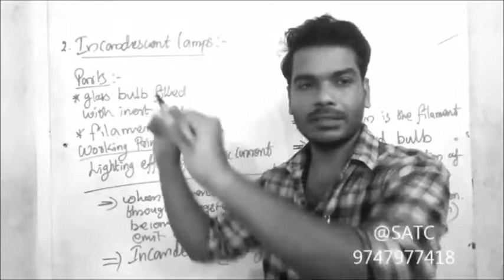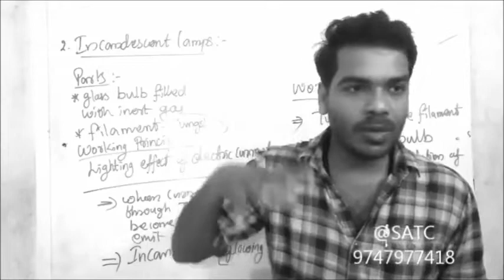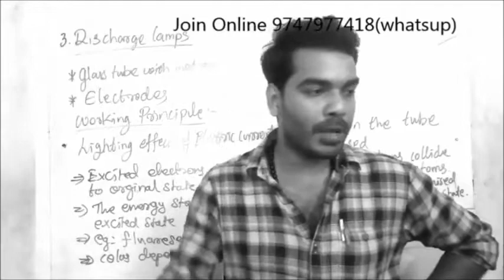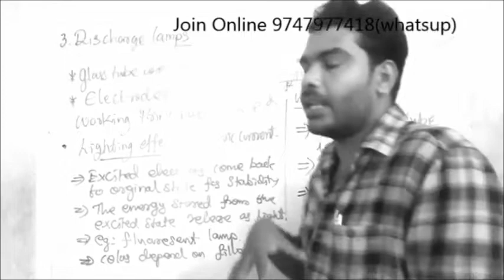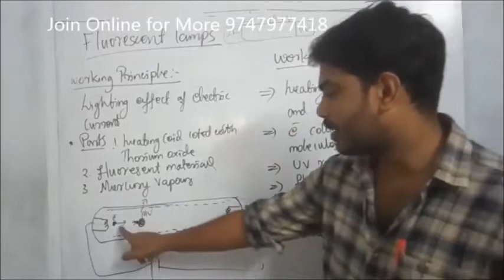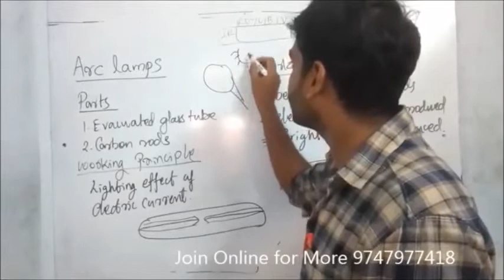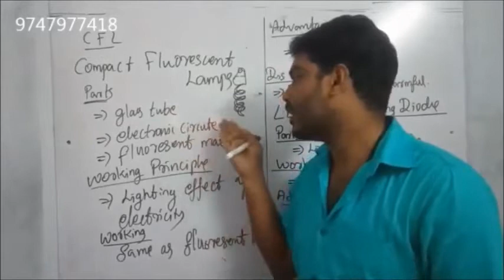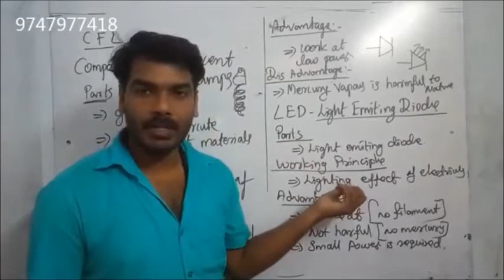Live @ 6 pm Class 10 Physics Chapter 1 Part 18(all Types of Lamps and Working)